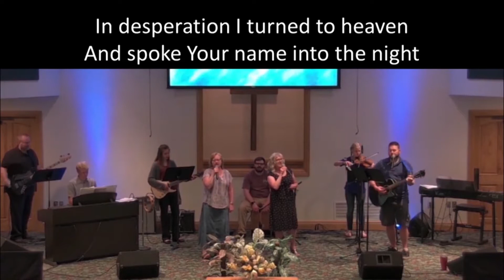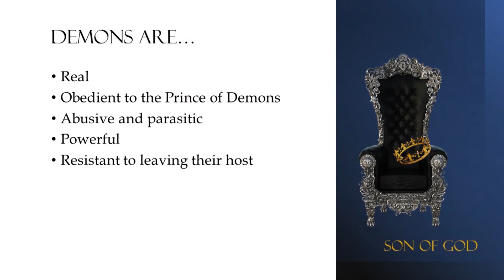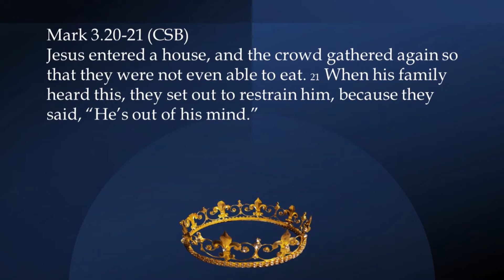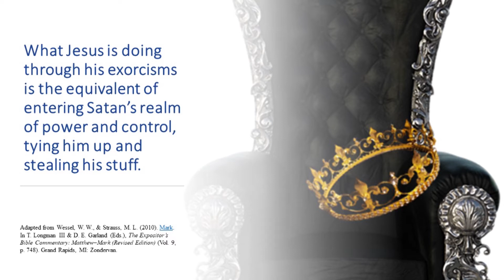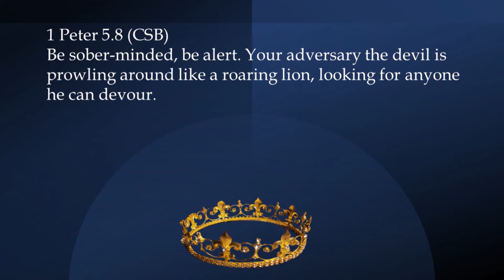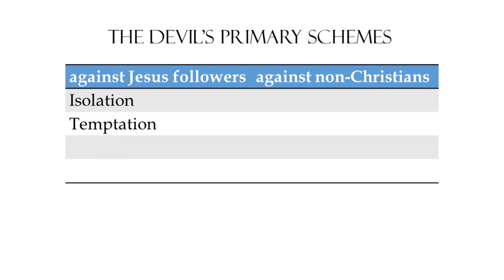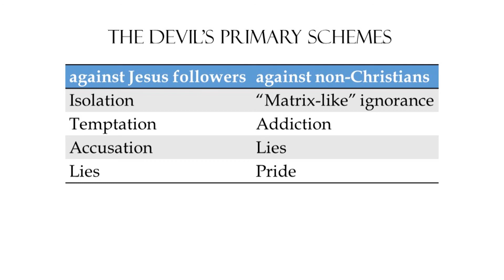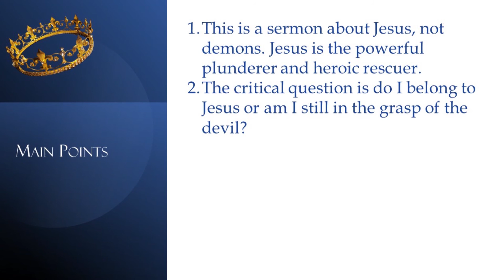Jan 16 (Pt.3) Pastor Andy Cook Jesus takes on demons; do we need to worry about them anymore?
Jesus confronts and exorcises demons 8 times in the first seven chapters of Mark. Jesus authority over the demons creates further confrontations with the Jewish religious leaders who question where Jesus' power came from. (Mark 3) While demons are still active today, in our culture, we tend to see the effects of the devil and his followers in different ways than people in Jesus' culture did. How is all of this relevant to Christians today?